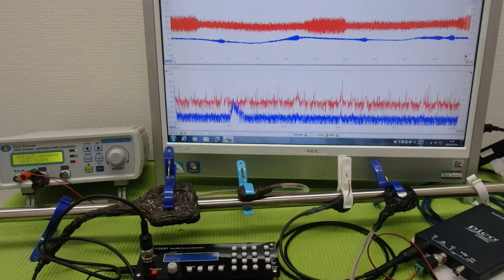メガヘルツの超音波発振制御技術 ultrasonic-labo